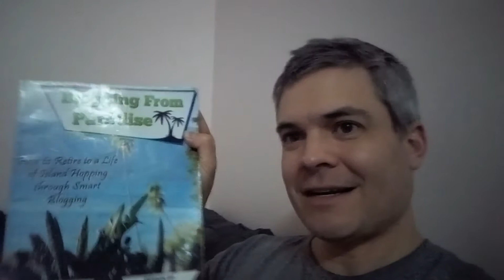Meet New Bloggers Today?